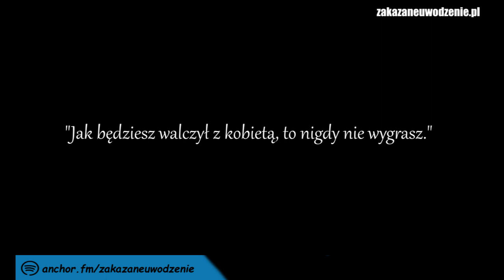Zakazane Aforyzmy 32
☎️ Jeśli nie znalazłeś odpowiedzi na swój problem w podcaście, możesz skorzystać z indywidualnej konsultacji: